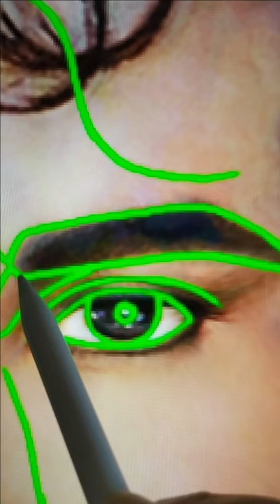I have tired perfect face on✨ Michael Jackson✨ 😎 ​​ tiktok​​ challange​​